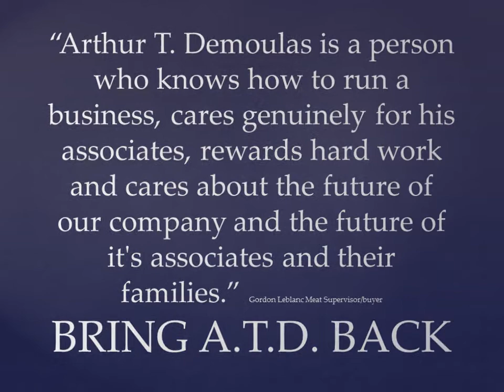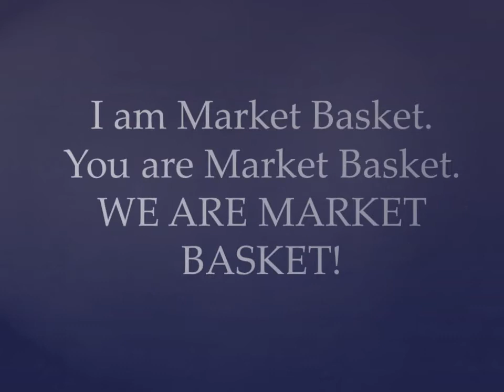Market Basket A.T.D. United We Stand As One